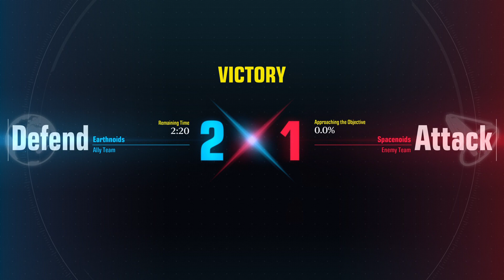GUNDAM EVOLUTION team wipe bath time win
When the timing is clutch, take a bath!